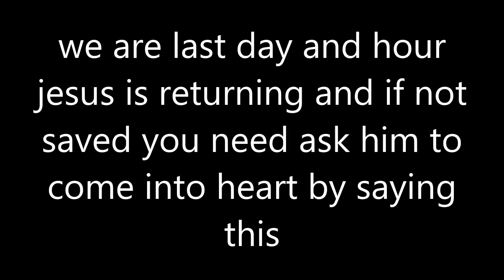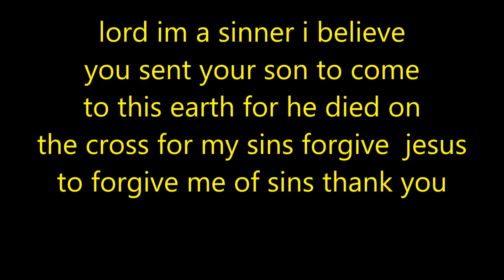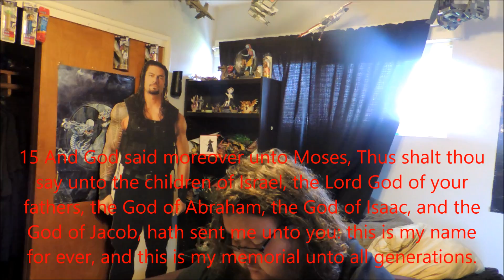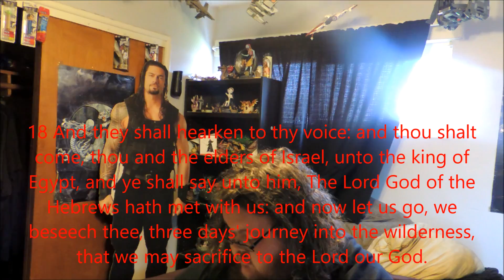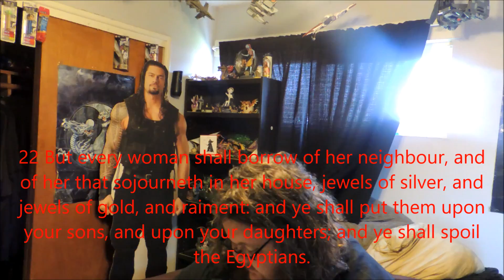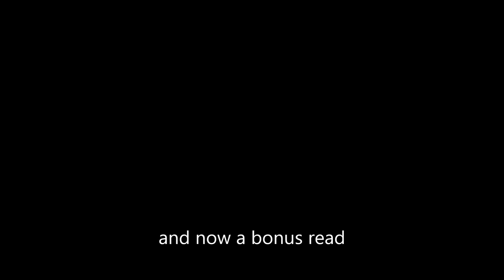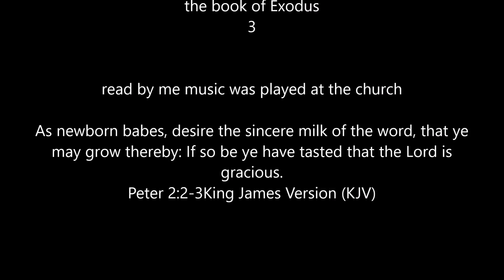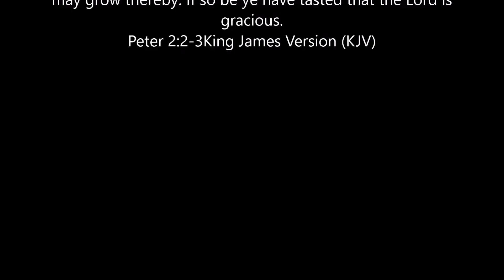the book of Exodus 3